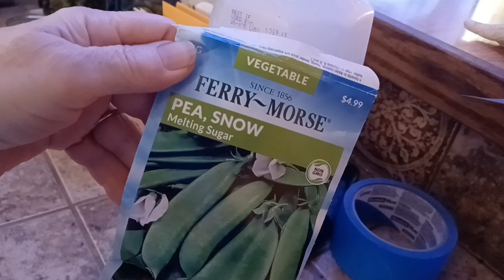Planting more peas/harvesting mint/Chickens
Backyard Garden/ Silkies/Greenhouse